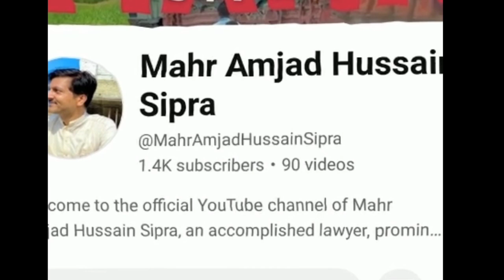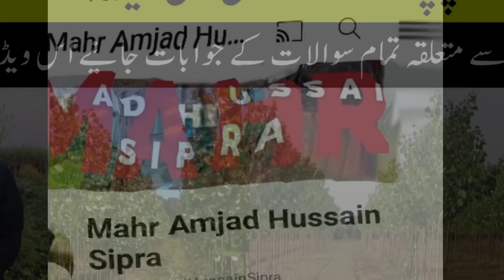Kon sa poplar March or April may kashat kea ja sakta hay